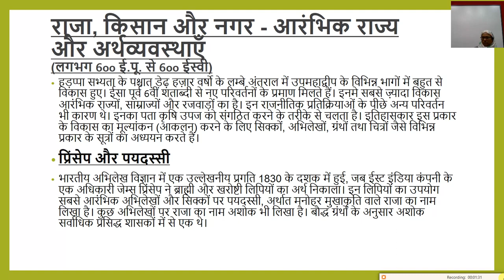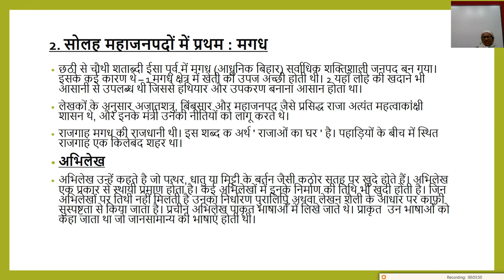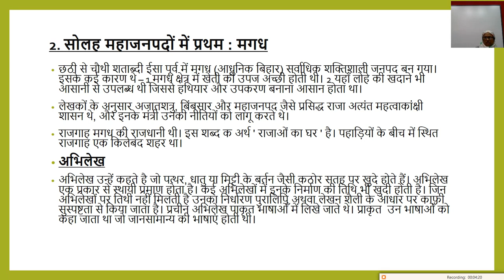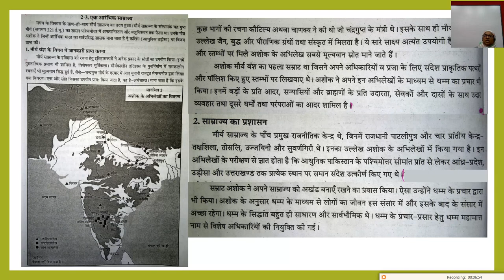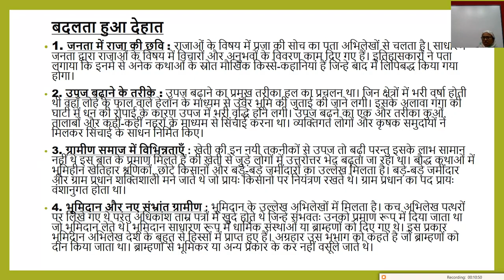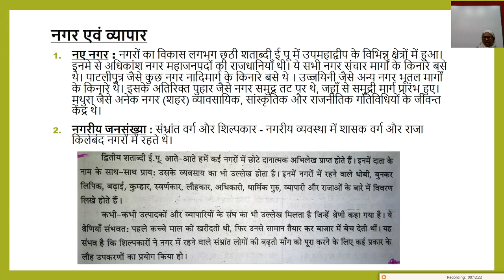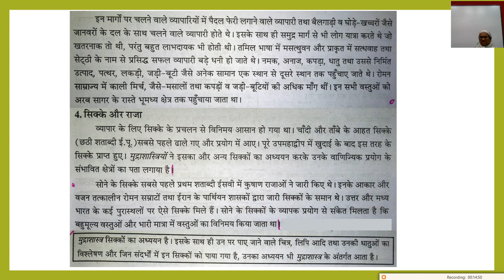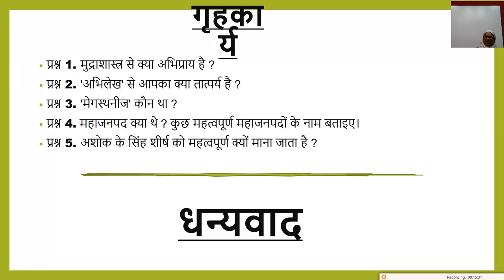कक्षा १२ वी इतिहास अध्याय 2 राजा, किसान और नगर